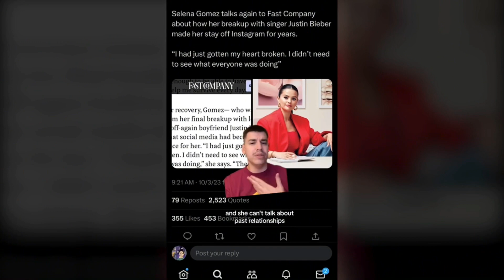Selena Gomez Stands Up Against Cyberbullying and Moves On from Justin Bieber